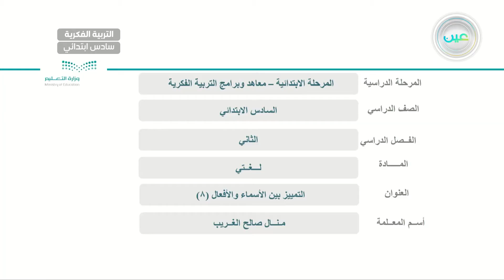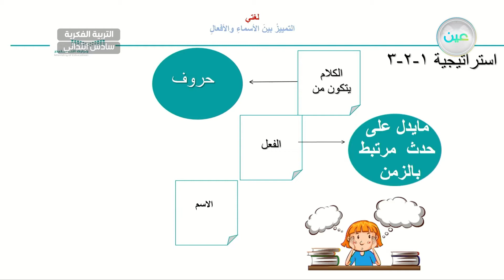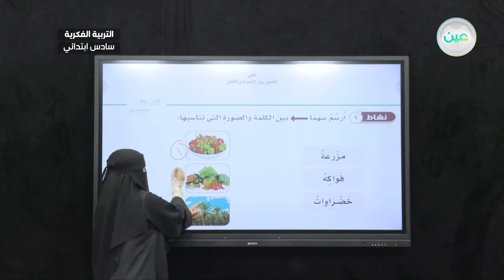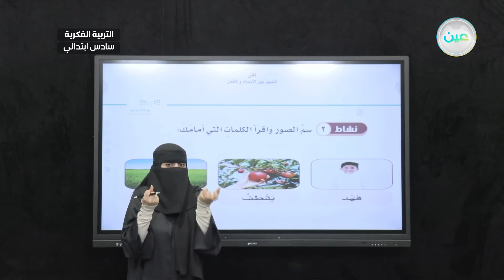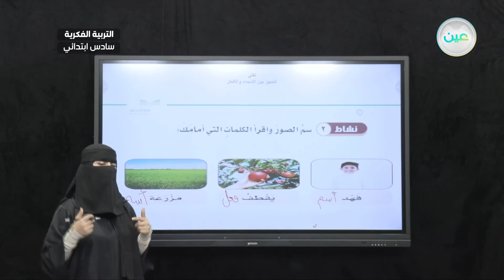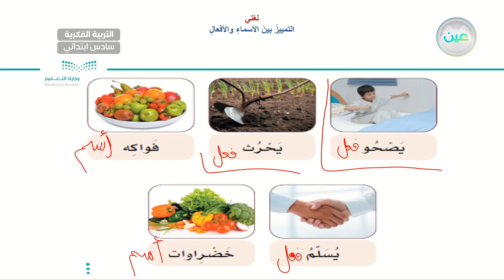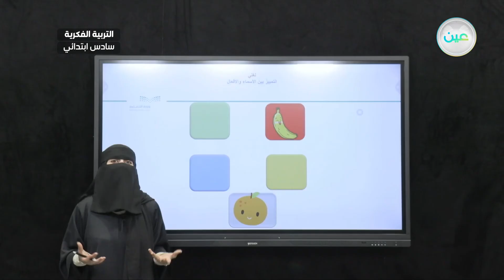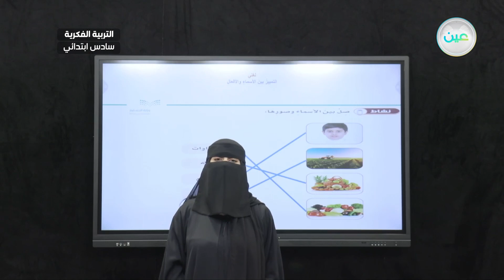التمييز بين الأسماء و الأفعال (8) - لغتي - سادس ابتدائي فكري 6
الحصة 25 - الاثنين - الأسبوع السادس  - سادس ابتدائي فكري 6